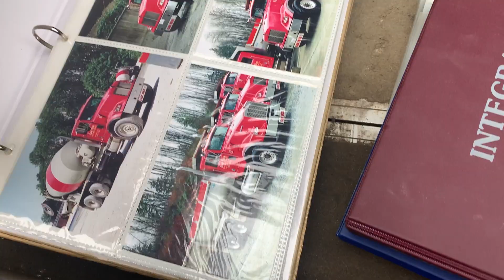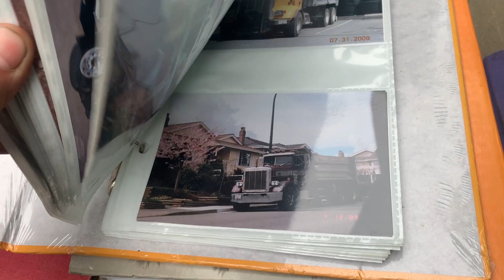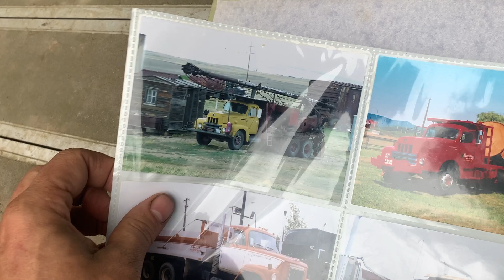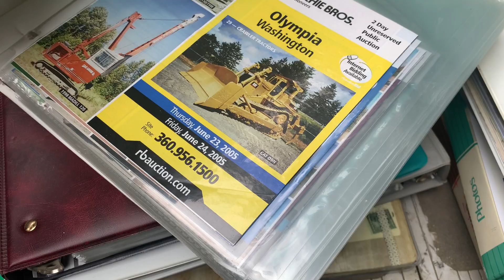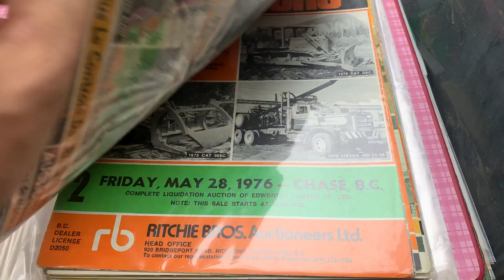Truck & Equipment Photo Preview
Friends collection of truck and equipment history